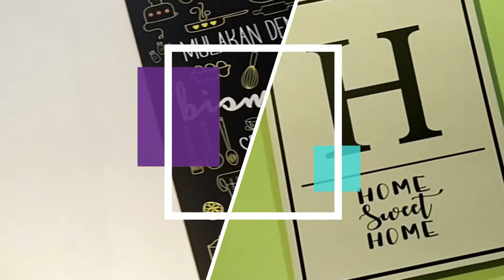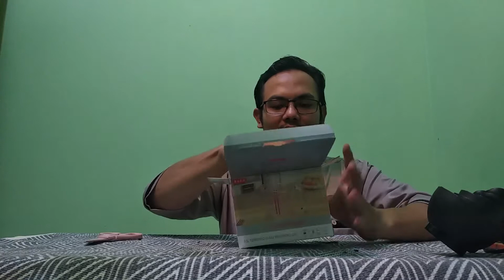Ngerayu Suami, biar Mau Unboxing. "Keramik lagi, Keramik Lagi"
long tea spoon / sendok teh panjang stainless

PIRING KAYU MAHONI / WADAH SAJI / PIRING CANTIK / PRING SAJI UNIK / PIRING LUCU / PIRING SAJI SET

SUSHI PLATTER / PIRING KAYU SET MAHONI / PIRING SUSHI / WADAH SAJI MAKANAN SET / PIRING KOTAK KAYU

KAIN GONI ALAS FOTO / KAIN GONI DEKORASI / KAIN GONI RUSTIC / KAIN GONI BURLAP / KAIN GONI METERAN

Parutan 3 in 1 Multifungsi Serbaguna / Parutan Kelapa Sayur/ Pengiris Pemotong Dapur Grater Keju

Sukulen Plastik Pot Semen / Kaktus Palsu Vas Semen / Tanaman Sukulen Kaktus Pajangan Hias Artificial